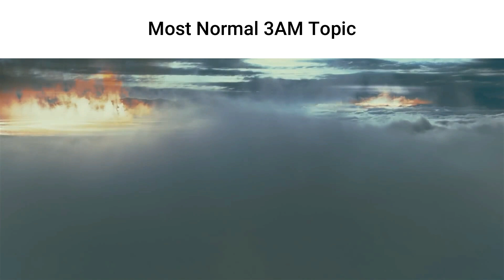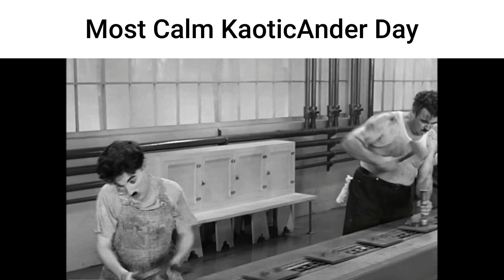Abstract Slander 2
THIS IS ALL A JOKE EVERYONE PLEASE DON'T HATE ON ME